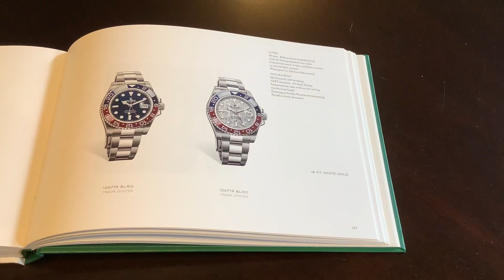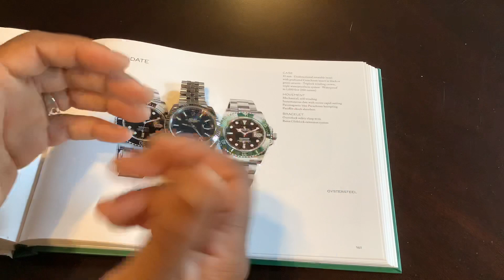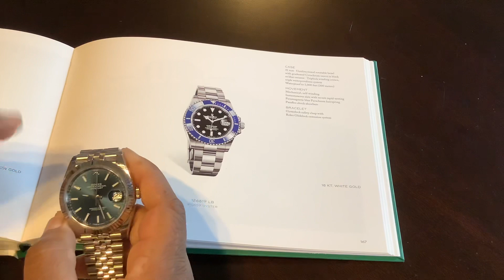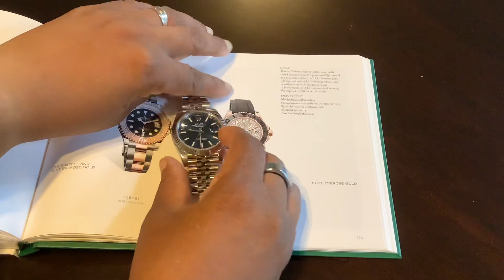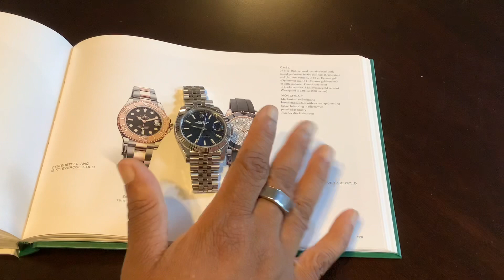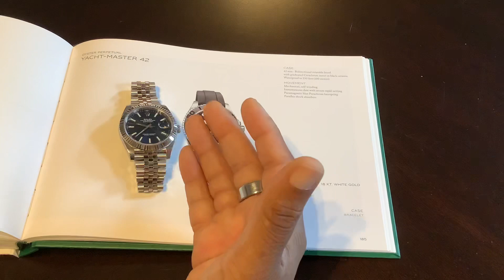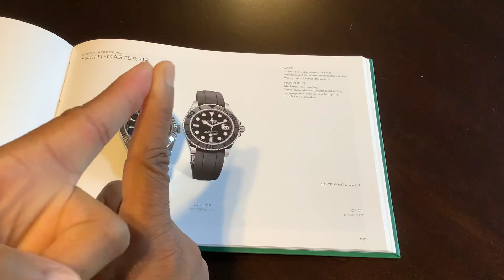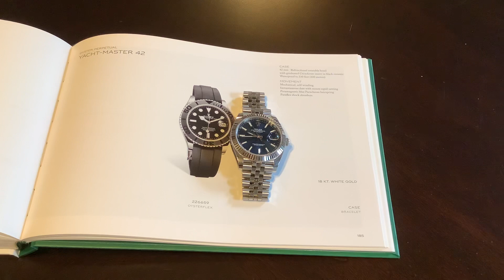Why do I Collect Rolex Watches?